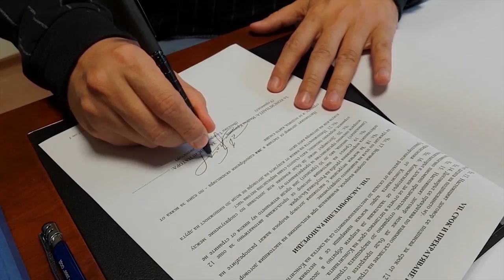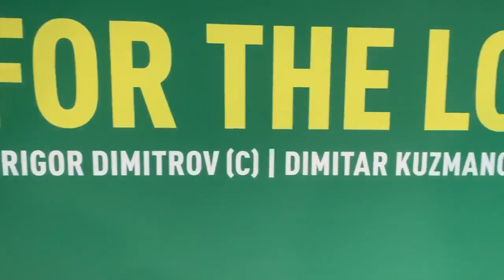ATP Cup with captain Grigor Dimitrov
Hey guys! In this video I share with you what I've been doing since I posted the Davis Cup video. I give you behind the scene footage of the ATP Cup where I participated at the beginning of the year!

It was a memorable experience which I hope you'll enjoy watching!

To get in touch with Hydrogen North America about packages and collaboration opportunities, please visit their website and create an account to send them an email!